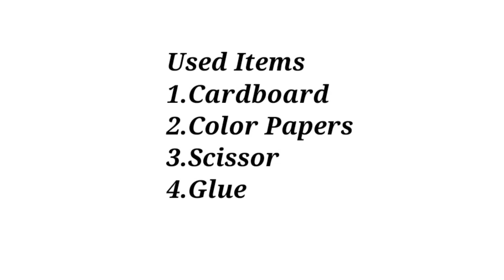Beautiful & Easy Flower Wall Hanging/Easy Room Decoration Ideas/Paper Crafts/Home Decor Ideas/Crafts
Beautiful & Easy Flower Wall Hanging/Easy Room Decoration Ideas/Paper Crafts/Home Decor Ideas/Craft
HELLO EVERYONE
Yela unnaru this is pinky

We always try to give the best quality content to all my viewers

Thank you for visiting my channel and have a happy crafting.